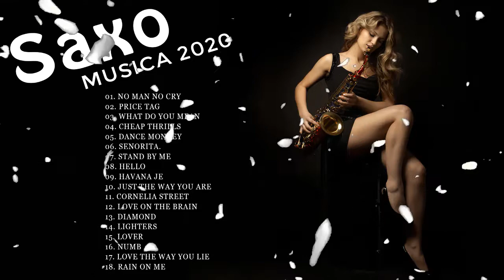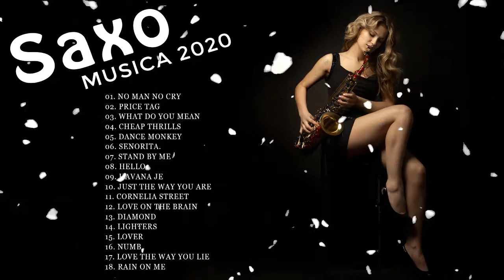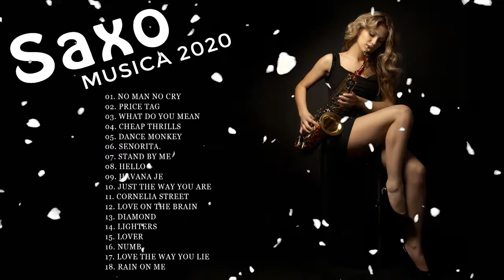Saxofon Electronica 2020 - You And Me Ehrling - MEJOR Música Relajacion para estudiar y trabajar